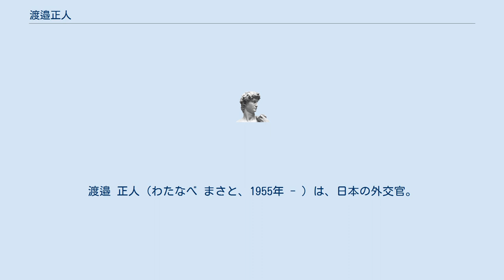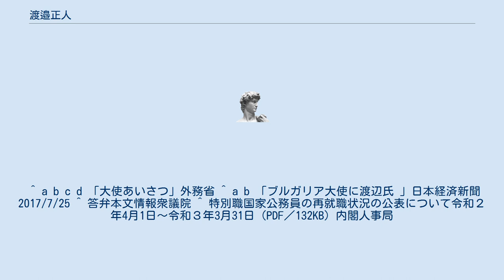渡邉正人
渡邉 正人（わたなべ まさと、1955年 - ）は、日本の外交官。
国際協力機構理事等を経て、2015年から駐バングラデシュ特命全権大使、2017年から駐ブルガリア特命全権大使。
1980年東京大学法学部卒業、外務省入省。
1999年欧亜局東欧課長。
2001年欧州局ロシア課長。
同年ロシア課長を外れて経済協力局技術協力課長となり、同年鈴木宗男衆議院議員と外務省関係部局との間で、社会通念に照らしてあってはならない異例の細部にわたるやりとりが行われていたとして、川口順子外務大臣より懲戒戒告処分を受けた。
2002年経済協力局有償資金協力課長。
2003年経済協力局政策課長。
2004年在インドネシア日本国大使館公使。
2007年外務省大臣官房参事官（国際協力局兼南部アジア部）。
2009年国際協力機構総務部長。
2011年国際協力機構理事。
2013年サンフランシスコ総領事。
2015年駐バングラデシュ特命全権大使。
2017年駐ブルガリア特命全権大使。
2020年清水建設顧問。
 ^ a b c d 「大使あいさつ」外務省 ^ a b 「ブルガリア大使に渡辺氏 」日本経済新聞2017/7/25 ^ 答弁本文情報衆議院 ^ 特別職国家公務員の再就職状況の公表について令和２年4月1日～令和３年3月31日（PDF／132KB）内閣人事局